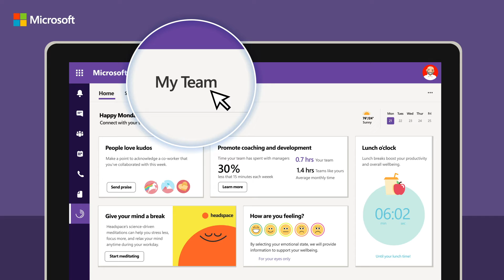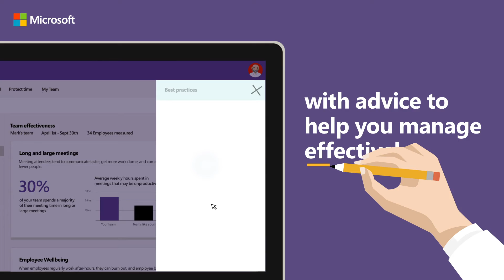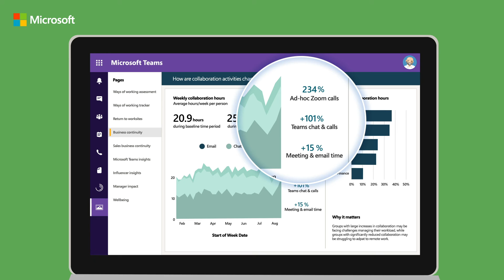Microsoft Teams a Viva Insights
Získání na datech založených přehledů a doporučení, které zvýší produktivitu a pohodu zaměstnanců, nebylo nikdy snažší díky řešením Microsoft Teams a Viva Insights.